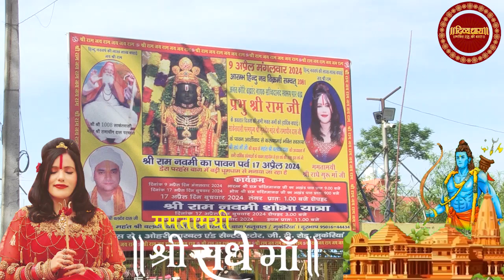रामनवमी के पावन उपलक्ष्य पर ममतामयी श्री राधे माँ जी की शोभायात्रा मुकेरियां से पावन दर्शन कीजिये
रामनवमी के पावन उपलक्ष्य पर ममतामयी श्री राधे माँ जी की शोभायात्रा मुकेरियां से पावन दर्शन कीजिये | 2024